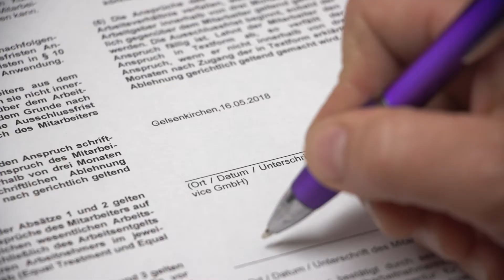Piontek Personalservice GmbH | Unternehmensfilm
Wir von Piontek Personalservice kommen selbst aus der Pflege und wissen, was Du leisten musst! Wir bieten einen festen Arbeitsvertrag mit übertariflicher Bezahlung und die Begegnung auf Augenhöhe !